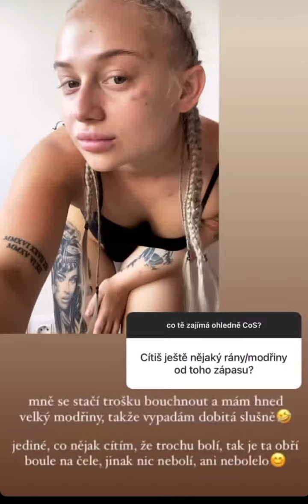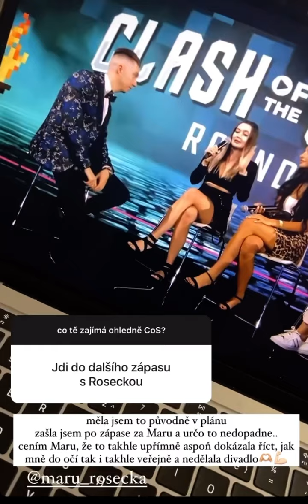"DO KLECE JSEM ŠLA NAMOTIVOVANÁ", JAKÁ BYLA PŘÍPRAVA, MODŘINY PO CELÉM TĚLE | UHLÍŘKA#beautystories